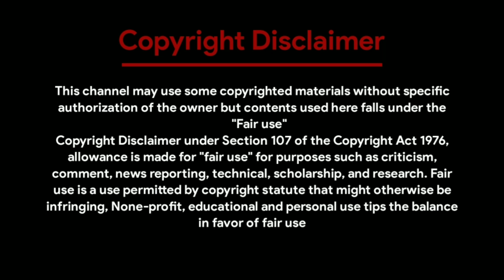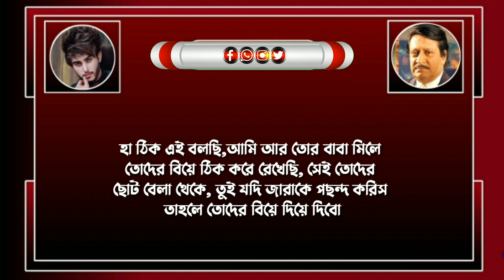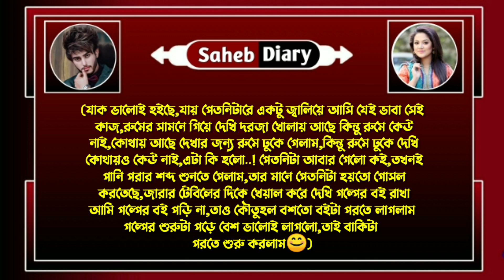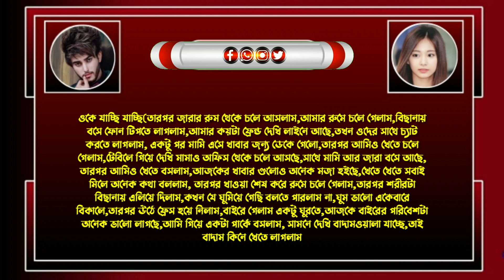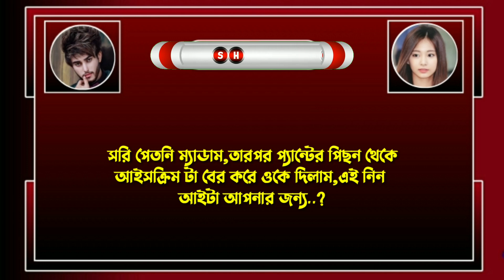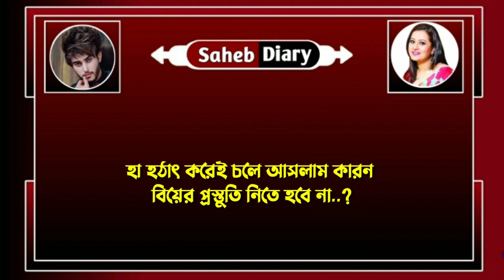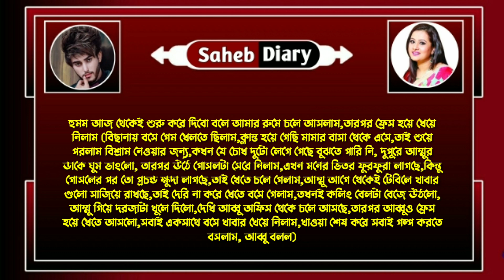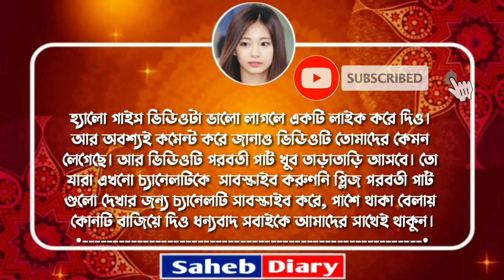মামাতো বোন যখন বউ || পর্ব ২ || A Romantic Love Story || Voice : Aashiq, Shonalika || Saheb Diary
◆ Voice : আশিক - সোনালিকা - সাহেব - দেবলীনা - সাগর - উর্মি - নীল - সুনিপা - জয়।

◆ Special Thanks : Aashiq, Shonalika, Debolina, Sagar, Urmi, Nil, Sunipa, Joy

◆ Script : Collected

◆ Script Edit : Saheb

◆ Audio Mixing : Saheb

◆ Video Edit : Saheb (Me)